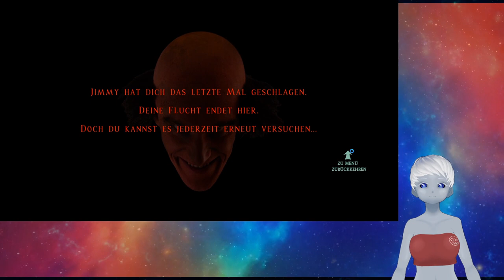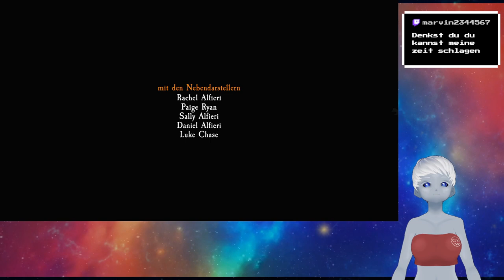AT DEAD OF NIGHT PART 06 // Lass die Jagt beginnen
Auf Twitch haben wir at dead of night gespielt. Der erste Geist wartet auf uns, um uns seine Geschichte zu Zeigen. Alle Geheimnisse seinen gelöst zu sein und Jimmy ist nicht sehr glücklich darüber. Jetzt startet die richtige Jagt und Jimmy will uns jetzt wirklich ans Leder.
Lass die Jagt beginnen

Luna hat mich die ganze Zeit im Discord unterstützt.